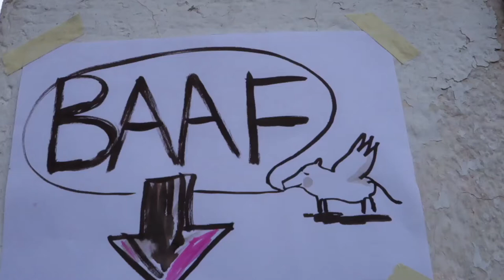Baff 2014 [Contrainfos 78]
Segona edició del Barri Filmets Festival, un esdeveniment cultural i trobada social de l´obaga de Collserola, on es potencia la cració casolana de curtmetratges.